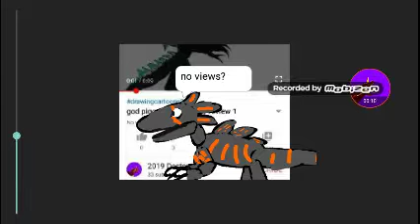Go watch god piggy vs dino piggy